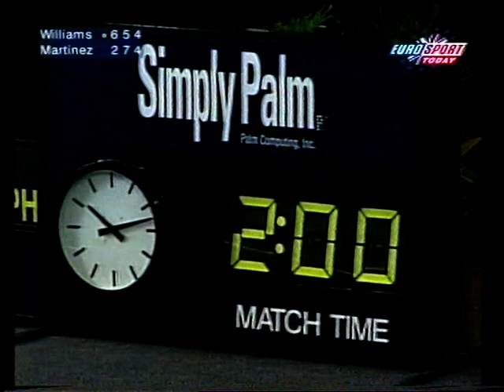Venus Williams vs Conchita Martinez Chase Championships 1999